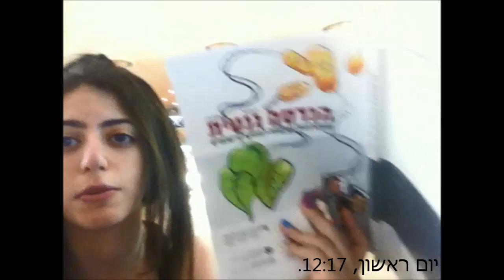22 hours at the airport and one James Maslow!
הסיפור שלי על 22 שעות בנתב"ג.
צפייה מהנה חברים!